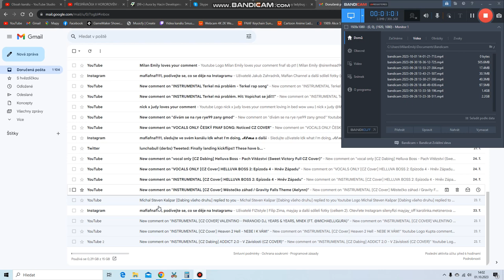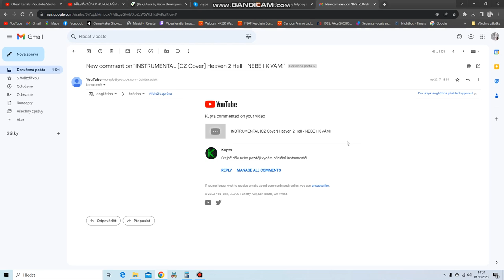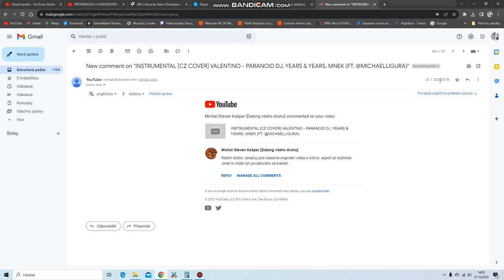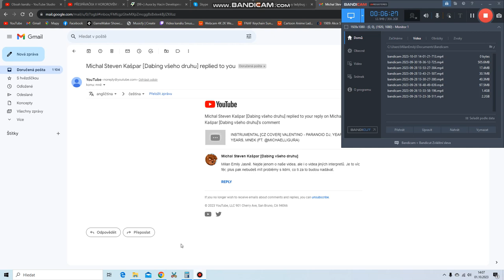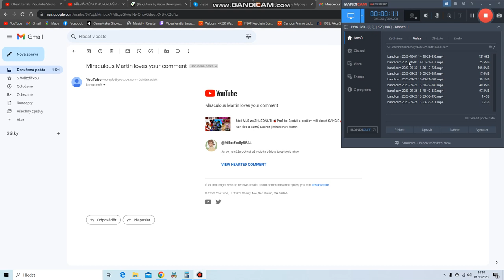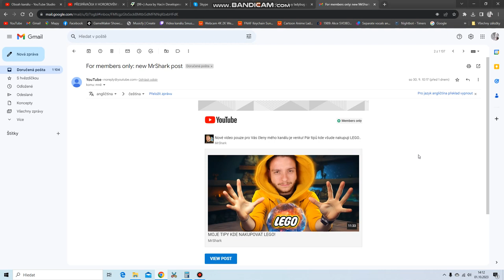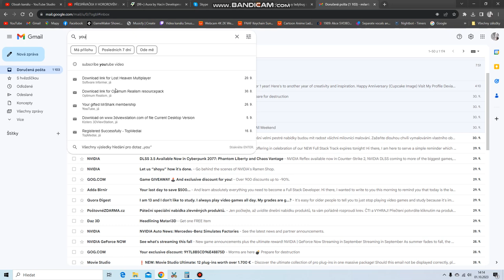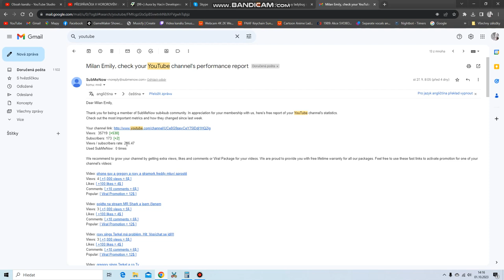dívám se na gmail na starý spravy